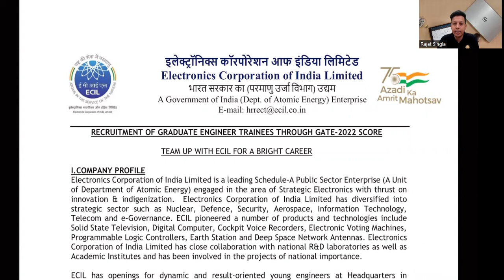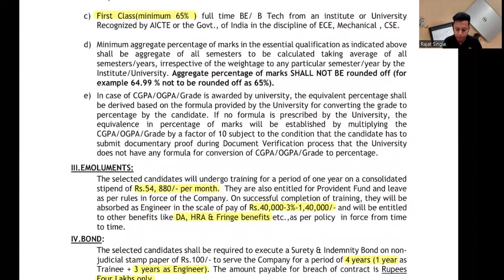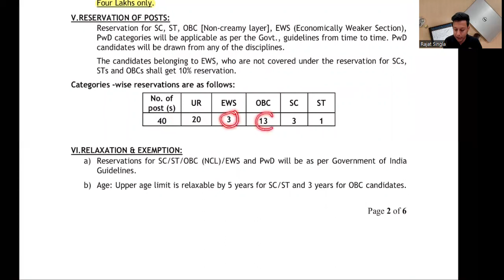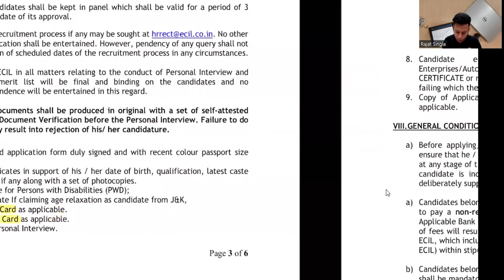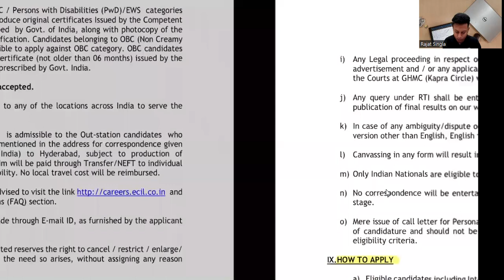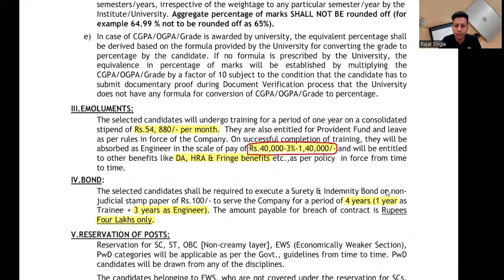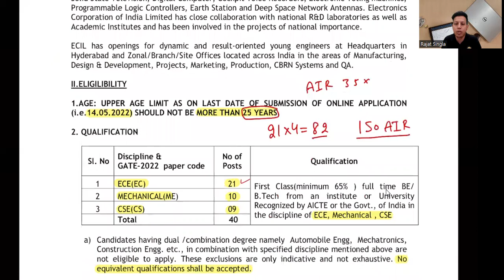ECIL GET Recruitment Through GATE - 2022 | All Information